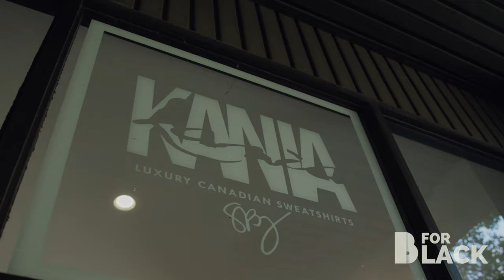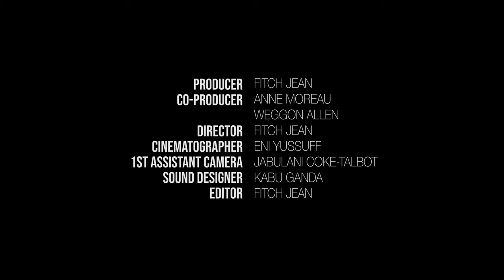Stacey Martin | B For Black Episode 2.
Stacey Martin founder and CEO of Stacey Martin Lifestyle Inc. Is an entrepreneur, fashion designer, mom and fearless dreamer who began her career as a professional performing artist. She knows all too well the importance of having clothing that moves with your body and deeply understands the connection between clothing and confidence.

With only 14% of major fashion brands being run by a female executive, and less than 0.5% of Black female entrepreneurs receiving venture capital funding, Stacey is at a disadvantage but not discouraged because she knows that change is coming and is ready to be an example of what’s possible.

Production Credits :

Creative Director : Fitch Jean
Producer : Fitch Jean
Associate Producer : Weggon Allen
Co-Producer : Anne Moreau
Camera Operator : Eniola Yussuff
1st Assistant Camera : Jabulani Coke-Talbot
Still Photographer : Jabulani Coke-Talbot
Sound Designer : Kabu Ganda
Editors : Fitch Jean
Colourist : Fitch Jean